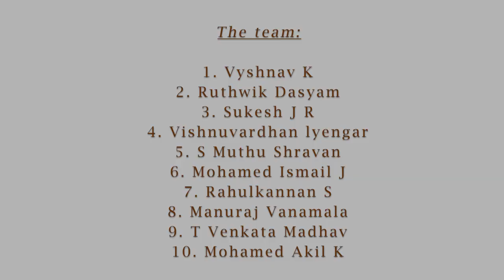Singapore AUV Challenge 2022 Qualification Video | Team Shaurya | IIITDM Kancheepuram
Our latest and a better newly built version of AUV is here!
We, Team Shaurya from IIITDM Kancheepuram present to you NEMO for the Singapore AUV Challenge 2022.

Aiming Higher. Diving Deeper.